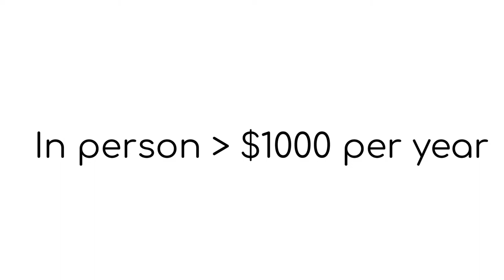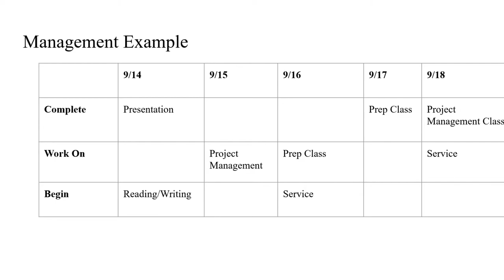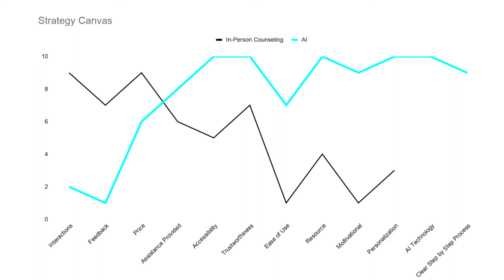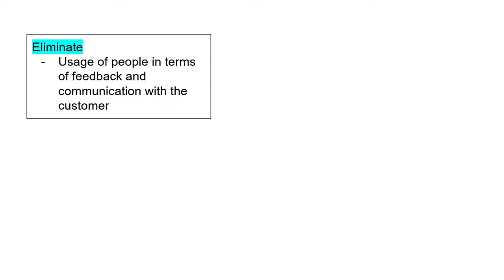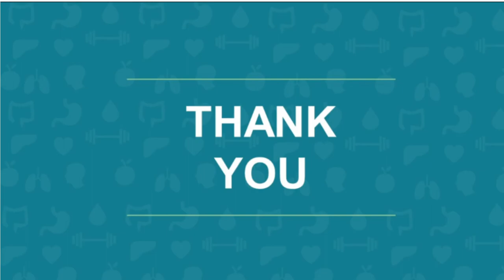AI Counseling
Paul Jia, Sam Qu